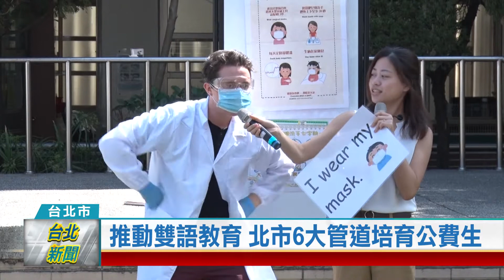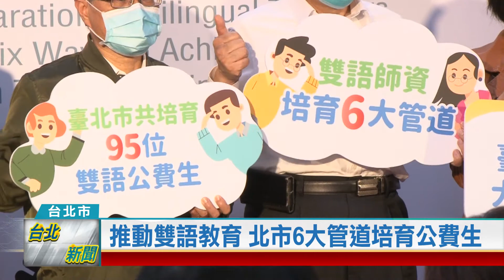(台北市/教育資源)20210303 推動雙語教育 北市6大管道培育公費生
台北市政府積極推動雙語教育，從預備師資等6大管道著手，首創與7所師資培育大學合作，計畫5年內投入90名雙語公費生，有系統性的培養師資，把台北推向國際，讓台灣更具競爭力。

即將投入教育前線的準雙語教師，用流利的英語與活潑的表現方式，還原理科教室現場，教導學生認識物質的酸鹼性，課程相當生動有趣。

台北市政府致力推動雙語教育，但為了補足雙語師資缺口，教育局率先透過六大管道，與7所師資培育大學合作培訓雙語公費生，預計5年內，將有90名雙語公費生分發到國中小任教。

要邁向國際化，雙語教育至關重要，雙語師資更是關鍵所在。新加坡花了28年才成功，柯文哲期許台北市能急起直追，讓台灣更具競爭力。